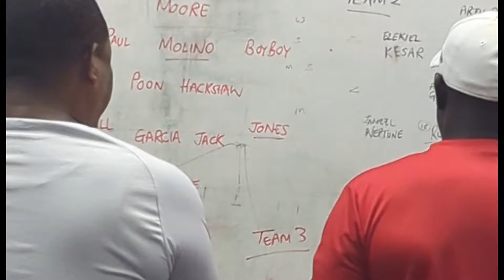Yorke’s First Camp Sparks Optimism: Molino and Jones Share Their Thoughts